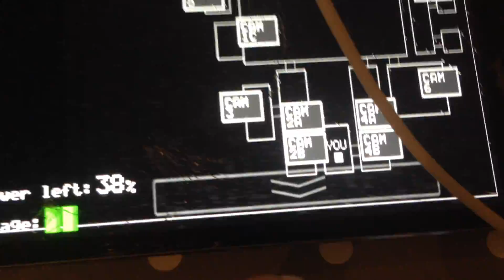BONNIE FROM FNAF JUMPSCARE!!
This is the creepy bonnie fnaf jumpscare!!